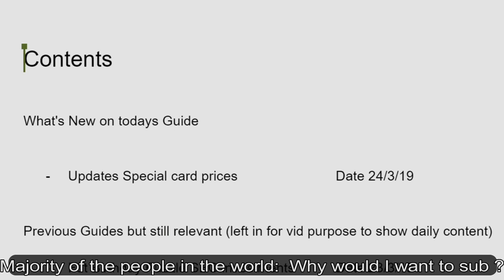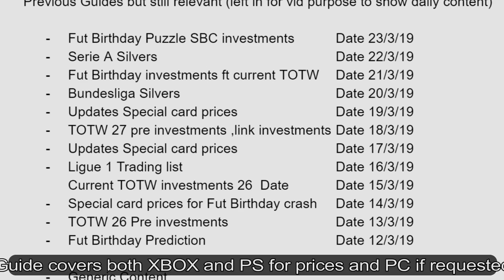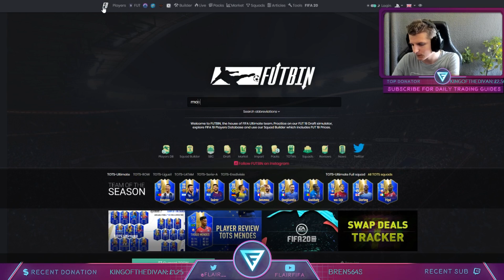0 TO 2,000,000 IN 7 DAYS l DAY 3 l SERIES 2